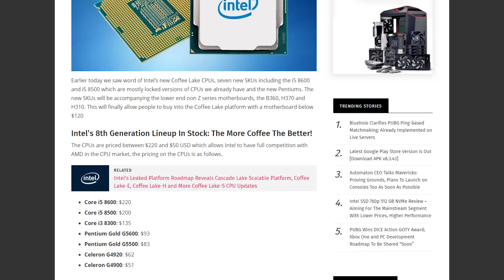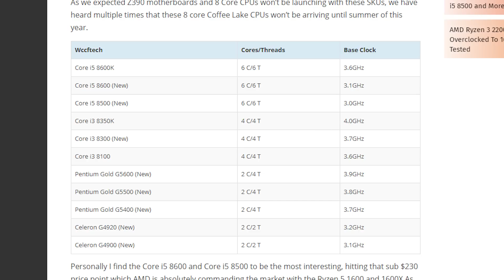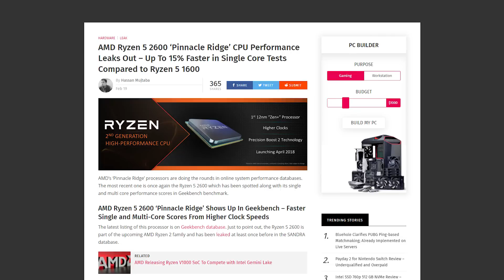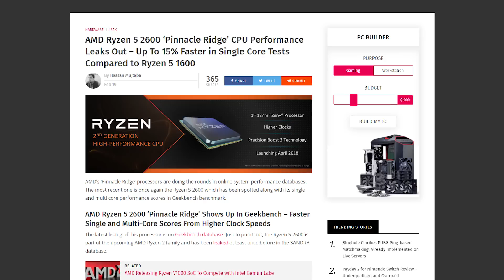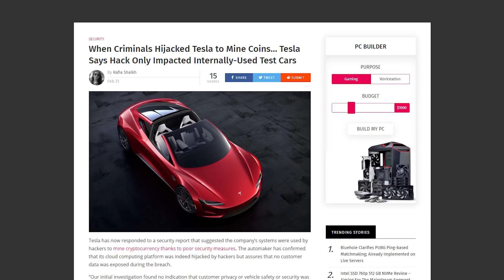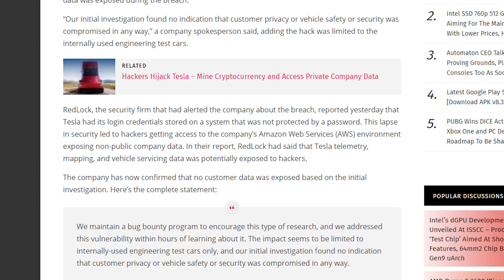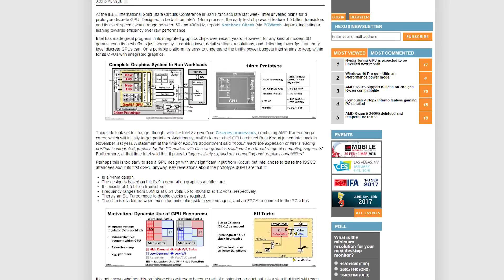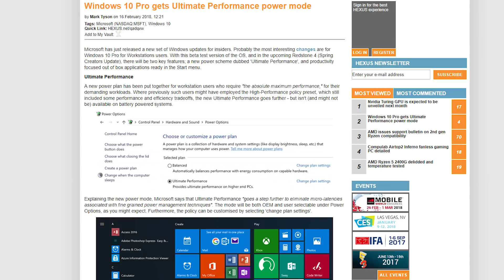New INTEL CPUs Released, Ryzen 2600 15% Faster, TESLA Hacked & MORE - This Week In Tech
Time for another Tech News video for the week of Feb 23, 2018.

Topics
►New Coffee Lake CPUs

mode/

Cheapest Computer Parts in South Africa

►Bitcoin
1KGESqGNeFBsouKCKEYzhyf6nKhFqAyuM4

►Ethereum
0x3da0ce6f05765c61ffee9aa0d43e585e2420c3d2

►Zcash
t1JVneAaxywmymbjBx9jNPTJ48Ftf2qeMcW